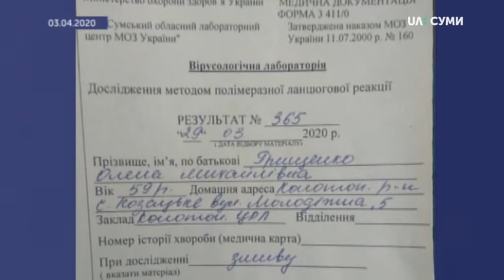COVID-19 на Сумщині: 5 нових випадків та київські результати аналізів померлої